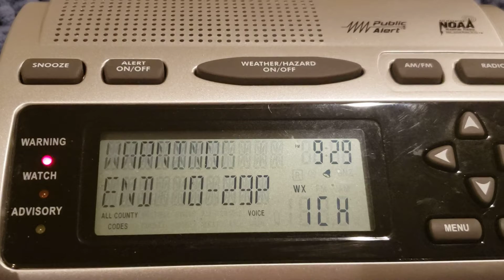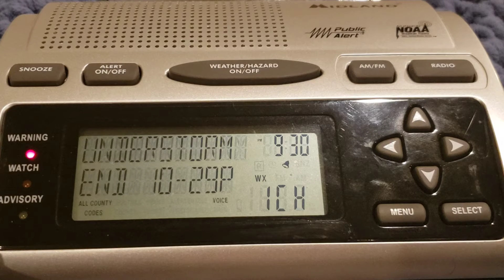EAS #52 (Missed Alarm) NOAA Weather Radio Severe T'storm Warning #10 6/14/21 9:29 PM